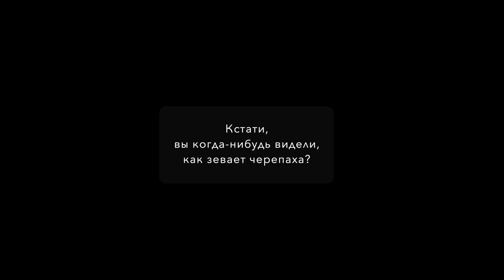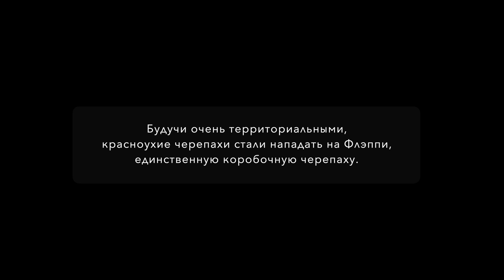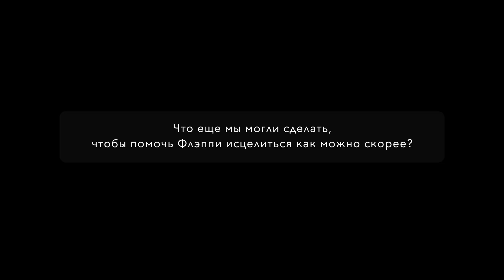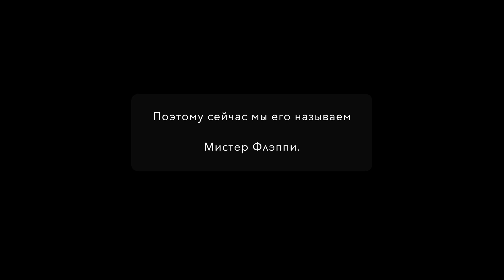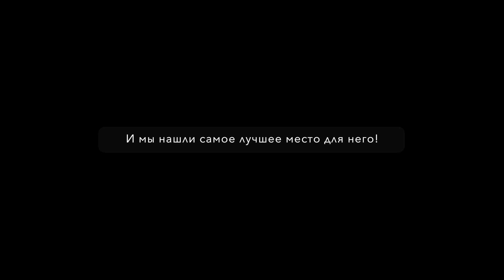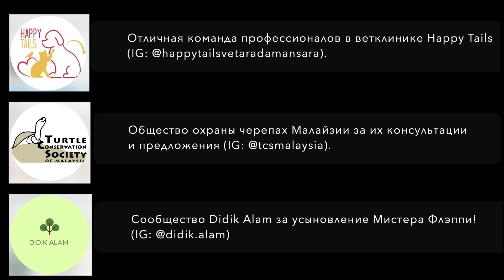Флэппи - история одной коробчатой черепахи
Короткая история о спасенной Малайской Коробчатой Черепахе.